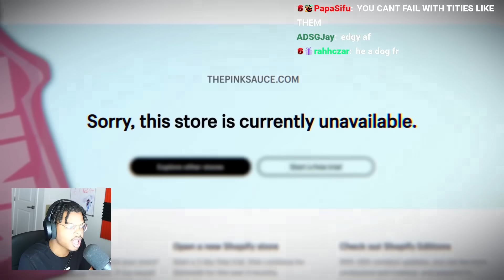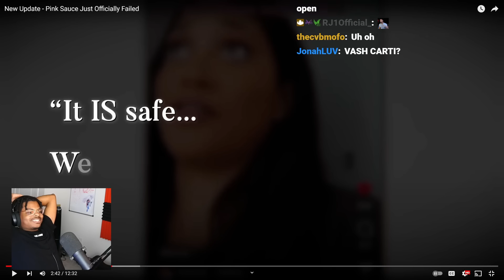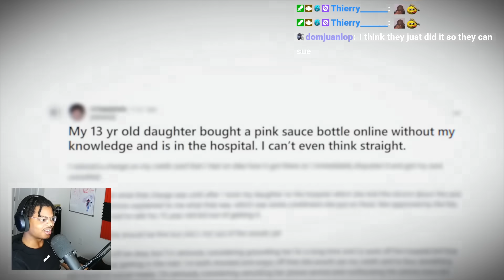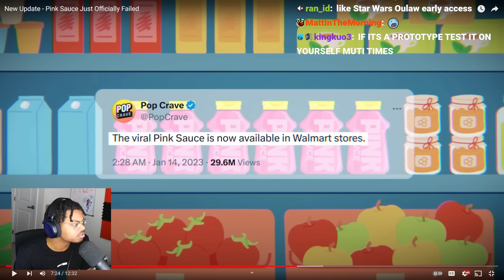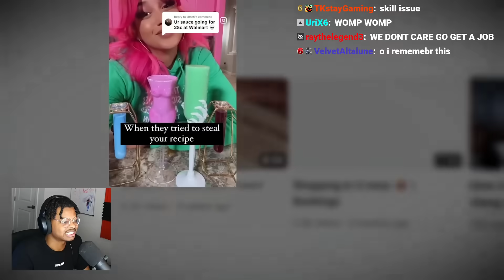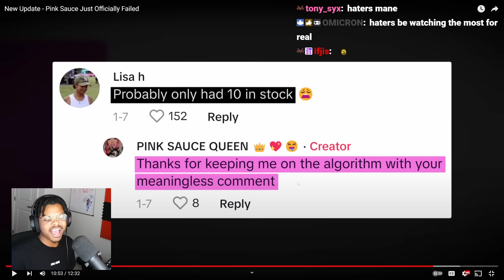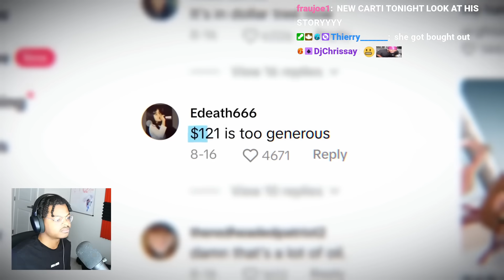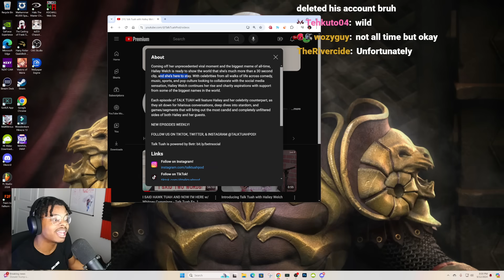ImDontai Reacts To Pink Sauce Just offucaially failed